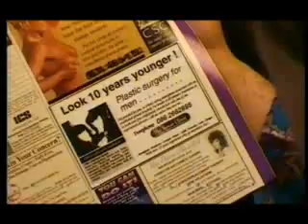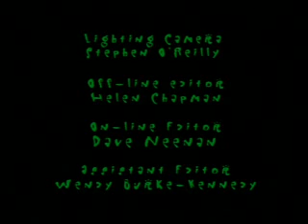podge and rodge series 1 episode 16-the stud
a scare at bedtime series 1 episode 16